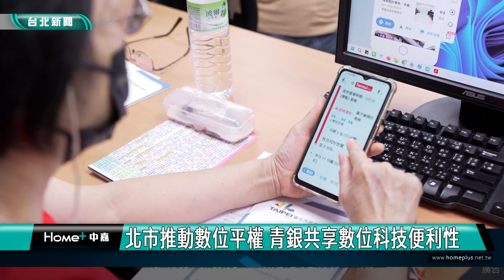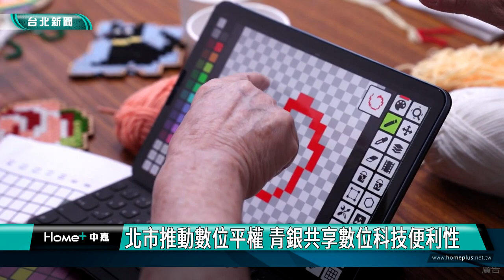蔣萬安|詐騙簡訊|假訊息|北市推動數位平權 青銀共享數位科技便利性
北市推動數位平權 青銀共享數位科技便利性

這位大姊收到一封可疑的訊息，正愁不知怎麼辦，台北市長蔣萬安點出疑點，確認這是詐騙簡訊，要大姊千萬別受騙上當，其實這樣的例子時常出現在你我，以及周遭親朋好友的生活當中，要如何在資訊科技時代，享有便利性，且不受詐騙損害也是大眾需要學習的課題。

台北市政府積極打造數位平權，結合社結合社區關懷據點、協會、里辦公處開設銀髮數位課程，也和青年合作，一同探索數位科技的樂趣和便利，讓每一位市民都能平等參與、使用數位科技帶來的方便性。

數位平權成果展中，可以看到市民不分年齡皆能擁抱數位生活，青年的創意和熱忱，可以帶領長輩們近用科技，展現數位平權化，也是市府重要的施政目標。